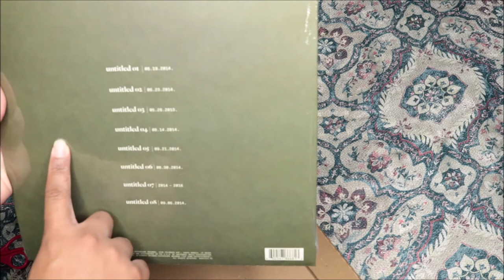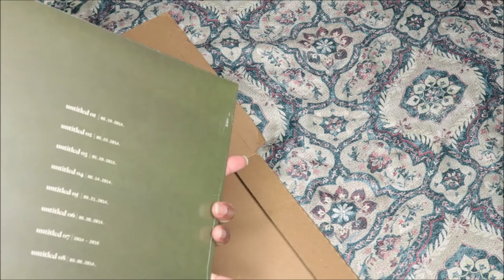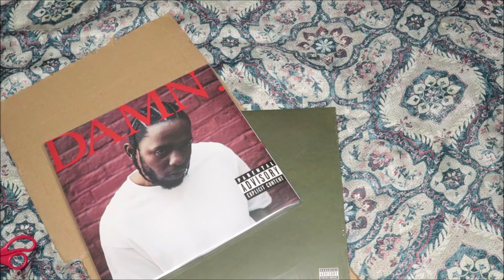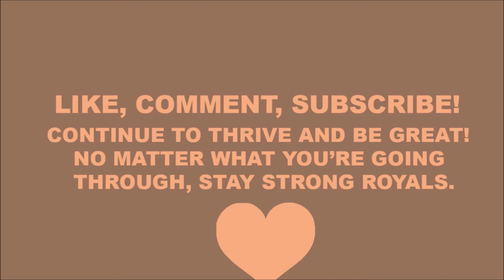Unboxing Kendrick Lamar - Untitled Unmastered Vinyl | Merchbar